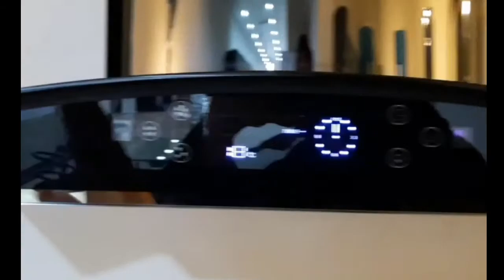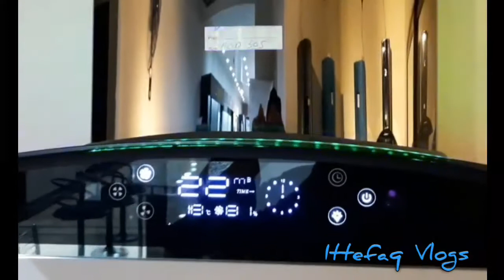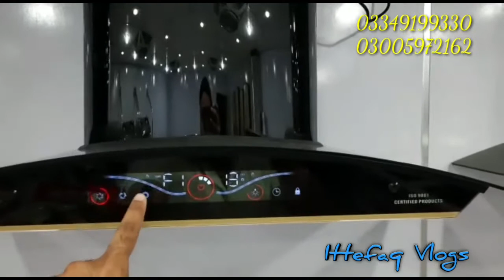Kitchen Hood Installation | Kitchen Hood Price | Ittefaq Vlogs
Kitchen Hood Installation | Kitchen Hood Price | Ittefaq Vlogs#kitchenhoods#kitchendesigns